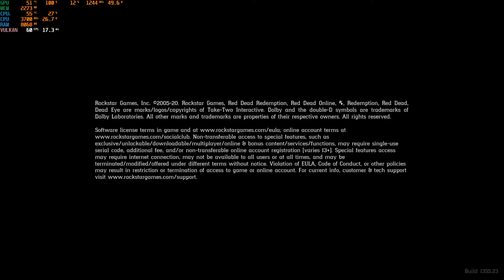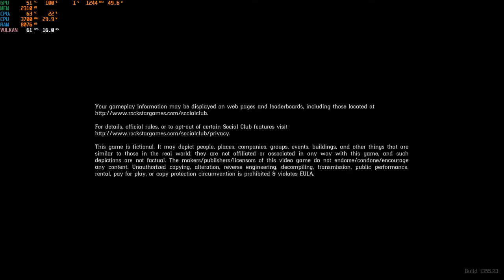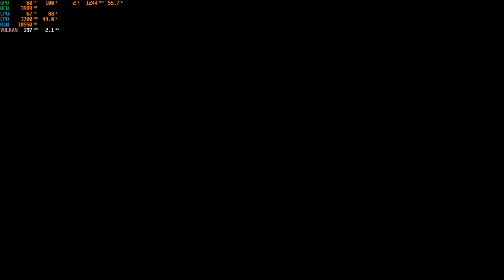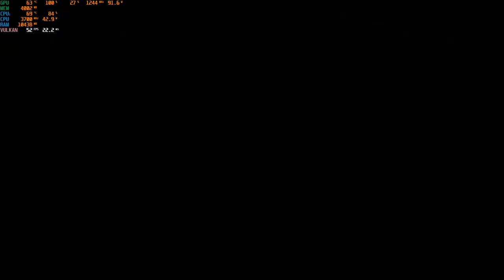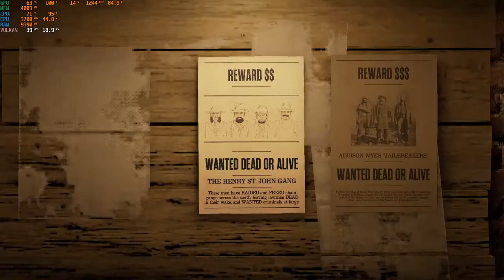Red Dead Redemption 2 Online